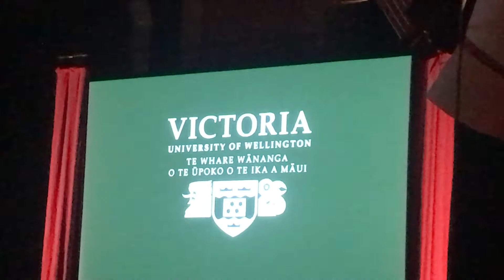VICTORIA UNIVERSITY OF WELLINGTON GRADUATE 👨‍🎓🎓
My beautiful sister graduated with her Post-Graduate Diploma in Secondary Teaching on May 17. Proud is an understatement.

Erica Eila Tuese you've done it again. Malo le finau, Malo le Taumafai. O ou mama na.

Song: Auoi Aue! - Punialava'a